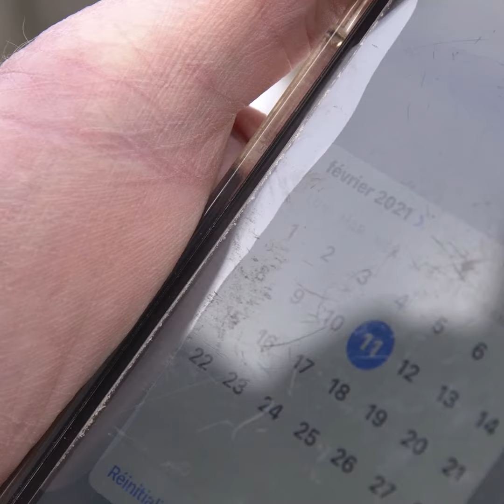Inauguration du site 4G multi-opérateurs New Deal Mobile de Monts-sur-Orne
Le 12 février 2021, la Fédération Française des Télécoms et les représentants des opérateurs de téléphonie mobile Bouygues Telecom, Orange, SFR et Free ont inauguré le site 4G multi-opérateurs issu du dispositif de couverture ciblée du New Deal Mobile de Monts-sur-Orne dans le département de l’Orne, en présence des élus locaux et de :
- Françoise Tahéri, Préfète de l’Orne ;
- Jérôme Nury, Député de l’Orne, Membre du Conseil d’administration de l’Agence nationale de la cohésion des territoires (ANCT) ;
- Gilles Mallet, Maire de Monts-sur-Orne.
Timecodes :
0:00 Olivier Riffard, Directeur des affaire publiques FFTélécoms
0:11 Françoise Tahéri, Préfète de l’Orne
0:43 Jérôme Nury, Député de l’Orne, Membre CA ANCT
1:07 Olivier Riffard, Directeur des affaire publiques FFTélécoms
Transcription : « [Olivier Riffard] Nous sommes aujourd’hui à Monts-sur-Orne, dans le département de l’Orne, pour la première inauguration d’un site mobile 4G, quatre opérateurs du New Deal. [Françoise Tahéri] Le New Deal est un accord historique, qui a été conclu entre l’État et les opérateurs de téléphonie mobile. Moi, je tiens à saluer, aussi, tout le travail qui a été fait par les différents opérateurs, qui n’ont pas renoncé au chantier qui était en cours, malgré la crise Covid, ça a permis de tenir les calendriers et donc d’offrir ce service extrêmement important à la population. [Jérôme Nury] Parce que, sur nos territoires, de plus en plus de personnes travaillent, par exemple, à temps partiel, veulent pouvoir travailler de chez-elles, se former, avoir accès également à la culture. On arrive à apporter cette technologie à beaucoup plus de monde que ce que nous avions jusqu’ici. Et donc, là aujourd'hui, on assure aussi une continuité sur les trajets des automobilistes et des usagers, donc c’est ce qui est intéressant. [Olivier Riffard] Nous reviendrons, dans l'Orne, d'ici la fin de l'année, puisque d'ici fin 2022, ce sont 13 nouveaux pylônes qui devront être activés par les opérateurs dans le département de l’Orne. »